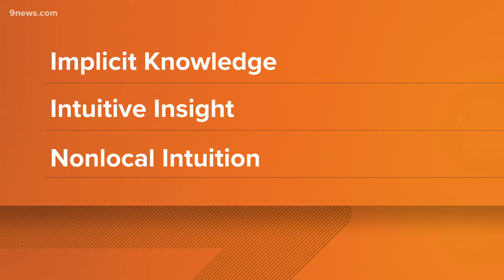Mental Health Monday: How to improve your intuition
Some people call it a gut feeling, an inner knowing, or a sixth sense. Researchers have found that intuition does exist and can be measured.

9NEWS (KUSA) is located in Denver, Colorado.